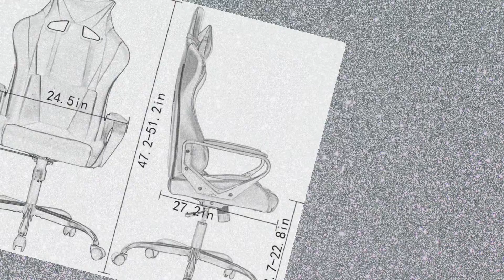Top 5 Best Gaming Chairs review | Task PU Desk Chair Ergonomic Swivel Rolling Chair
High Back Gaming Chair PC Office Chair Racing Computer Chair Task PU Desk Chair Ergonomic Swivel Rolling Chair with Lumbar Support Headrest for Back Pain Women Adults Gamer (White)

• Pu Leather
• ❤【EXTRA COMFORT】 - We present this brand new high back gaming Chair with a unique appearance and thickly cushioned for maximum comfort. Gaming chair office chair desk chair computer chair.
• ❤【EASY TO SET UP】 - Our racing chair comes with all hardware & necessary tools. Gaming chair have commercial-grade components, maximum supports up to 250lbs. Follow the instruction, you'll found easy to put together, and office chair estimated assembly time in about 10-15mins.  Gaming office desk computer chair.
• ❤【MULTI PURPOSE FUNCTION TO OFFICE CHAIR】 - Ergonomic racing chair covered by breathable premium PU leather with freely adjustable lumbar support and headrest pillow protecting your spinal and neck. And most important, locking in any position when you recline, have the safe angle 90-135 degree. Office chair gaming chair computer chair desk chair.
• ❤【CONVERENCE TO MOVE】 - Office chair are designed with human-oriented ergonomic construction that lasts long, and gaming chair have heavy-duty metal base which pass the BIFMA with 360-degree swivel and nylon smooth-rolling casters, rolling 100000, have great stability and mobility. Computer chair gaming chair office chair desk chairs.
• ❤【Good Material For Money】 - We guarantee you will love this gaming office chair, but if you’re not satisfied with this executive chair, please get in touch with us. BestOffice chair best service for you. Ergonomic chair computer chair gaming chair office chair.